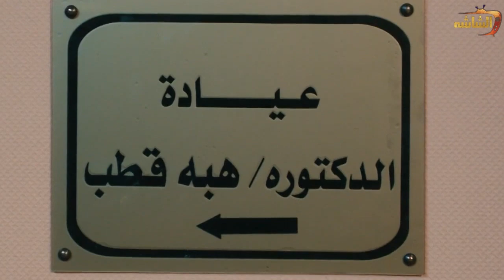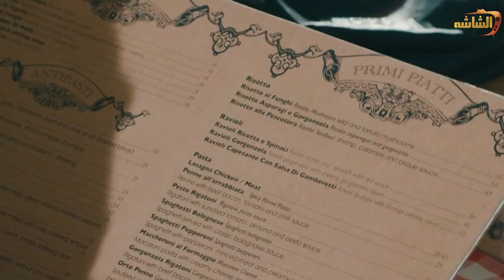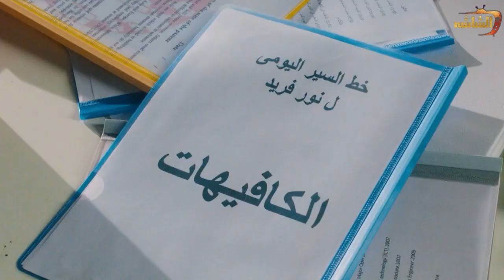المعجبين شافوا نور وهو بيشتري الحبة الصيني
يعمل (حسن الرداد) مذيعًا مشهورًا في أحد برامج التوك شو ذات الجماهيرية الكبيرة، ونتيجة لهذا يتعرض للعديد من المفارقات يسببها له ازدياد عدد معجباته من النساء، يتطور هذا عندما تقع في حبه فتاة تعمل معدة...اقرأ المزيد
ﺇﺧﺮاﺝ: أكرم فريد (مخرج)  أحمد شفيق القدومي (مساعد مخرج)  (المزيد)
ﺗﺄﻟﻴﻒ: عمر طاهر (مؤلف)
طاقم العمل: حسن الرداد  حورية فرغلي  لبلبة  حسن حسني  تاتيانا  إيناس كامل

ــــــــــــــــــــــــــــــــــــــــــــــــــــــــــــــــــــــــــــــــــــــــــ

ــــــــــــــــــــــــــــــــــــــــــــــــــــــــــــــــــــــــــــــــــــــــــ

ــــــــــــــــــــــــــــــــــــــــــــــــــــــــــــــــــــــــــــــــــــــــــ

ــــــــــــــــــــــــــــــــــــــــــــــــــــــــــــــــــــــــــــــــــــــــــ

ــــــــــــــــــــــــــــــــــــــــــــــــــــــــــــــــــــــــــــــــــــــــــ